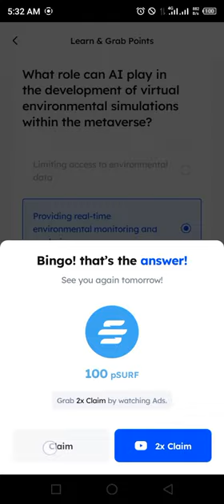Marina Protocol Airdrop Answers Today 27 JUNE 2024 | Quiz Answers Today in 1 minute